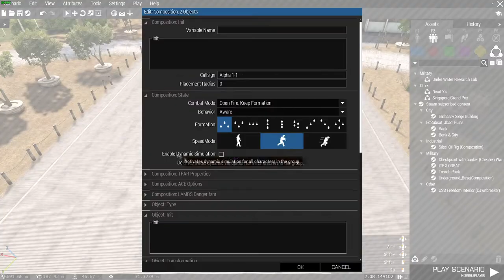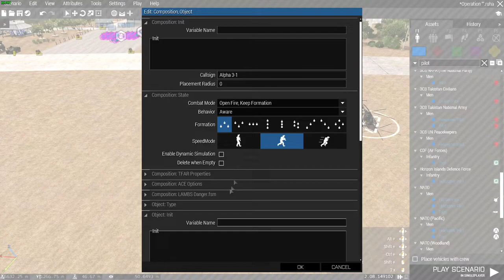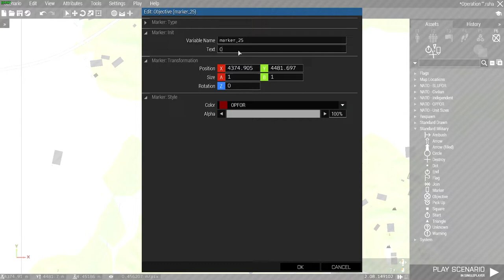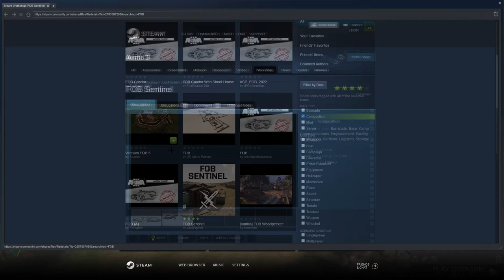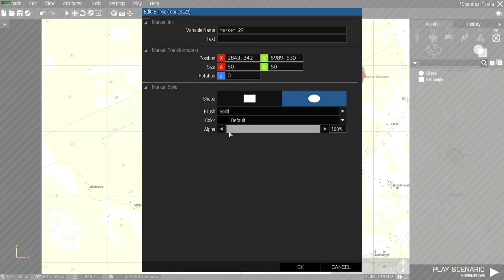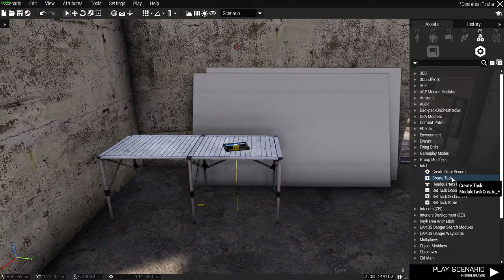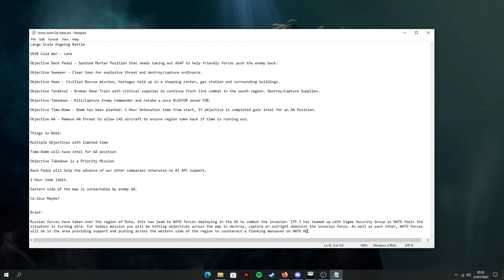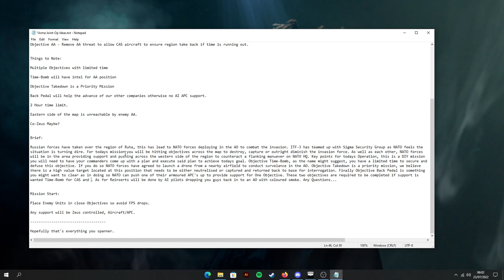Arma 3 | ITF x SSG Eden Timelapse